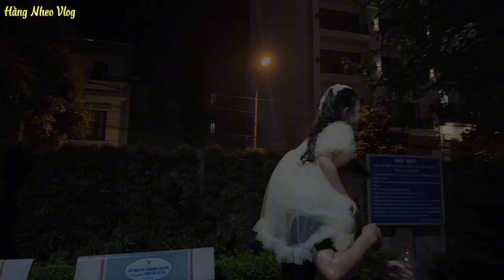Gia Đình Hằng Nheo Đu Trend Chai Nước